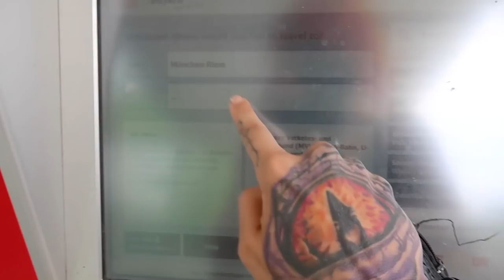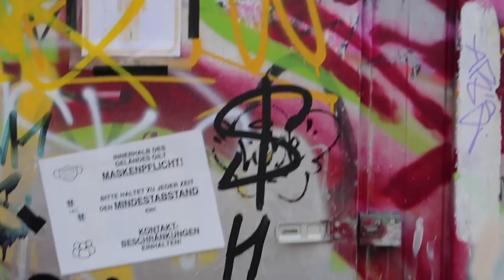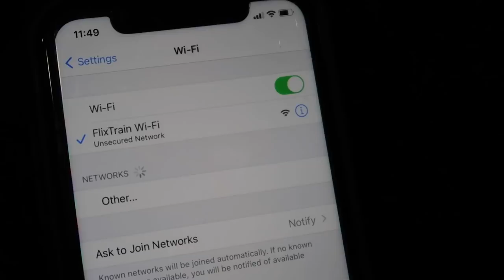homeless in Germany ...solo female travel to Berlin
i do it all wrong so you don't have to :) lets finally make our way to Berlin